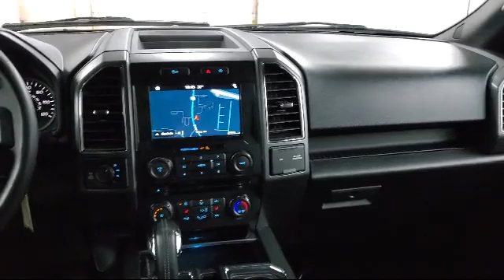2017 Ford F150 4WD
2017 Ford F150 4WD - Stock Number: R1375 - VIN: 1FTEW1EP3HFB32405.

Give us a call at or visit our for more information about this or any of our other vehicles.

Sharpnack Chevrolet
1330 S. Conwell Avenue